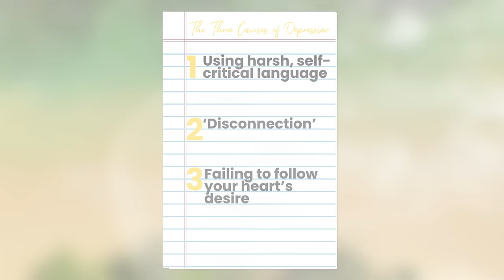This Is How To Feel Motivated [AND OVERCOME DEPRESSION]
In this video, renowned therapist Marisa Peer shares:

💡 The real causes of depression (hint: it may not be what you think)
🌀 A guided "vortex" hypnosis to help clear negative thoughts
💬 Affirmations to build unshakable self-love and confidence
🧘‍♀️ Simple lifestyle changes to lift your mood and help keep depression at bay

Ready to finally break free from depression's grip and feel truly motivated? 💪

Watch now and let Marisa guide you on a transformational journey to a happier, more confident you! 🌈

If you want to learn more about how your mind works and how you can use that to help others, then click the

CJZA7DRW6U
MB01TEMCLRMQQR0